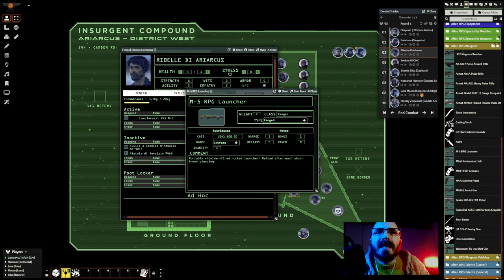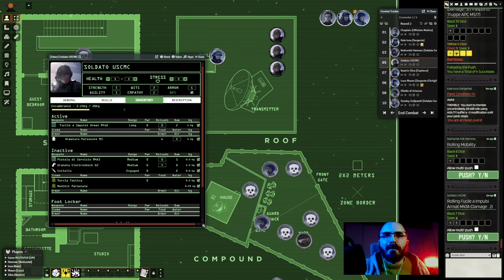ALIEN | Destroyer of Worlds: Operazione "DropShit" [04]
Draconis Strain Saga // Cinematic Scenario 02 // Atto I

Missione: una caccia all’uomo. Obiettivo: rintracciare quattro latitanti, recuperare il materiale che potrebbero aver rubato e tenere il tutto lontano dalle grinfie del nemico. Ovviamente dovrete trovarli all’interno di una grande colonia piena di ostili su di una luna ghiacciata. E con l’ombra di una guerra alle porte. Insomma, niente che non potete gestire. Sì, la missione doveva essere una semplice caccia all’uomo… e invece si è rivelata essere un’altra splendida giornata nei Marines.

TEMI SENSIBILI: morte, violenza esplicita, linguaggio volgare

"ALIEN - The Roleplaying Game" è un gioco edito da @FreeLeaguePublishing.

CAPITOLI
0:00:00 Decisioni Cliniche
0:55:28 Piano d'Attacco
1:32:17 Fuoco e Fiamme
2:20:23 Dentro il Rifugio
2:43:17 Nido di Corpi

PERSONAGGI E GIOCATORI
Game MU/TH/UR: Dario
Beatriz Silva (Capitano): Eleonora
Kale Iona (Sergente): Francesco
Luca Mason (Specialista CBRN): Gabriele
Nathaniel A.W. Hammer (Operatore Smartgun): Matteo
Un ringraziamento sincero va agli amici del server Discord BLOOD MANOR GAMES per avermi accolto, acconsentendo ad ospitare queste sessioni. Passate a trovarci, troverete tantissime opportunità di gioco in un ambiente accogliente e rilassato (vedi LINK AMICI).

La piattaforma video sulla quale giochiamo è FoundryVTT e i manuali digitali sono quelli ufficiali. Grafiche e immagini spaziano dalle illustrazioni originali dei manuali, alle AI Art e altri media.